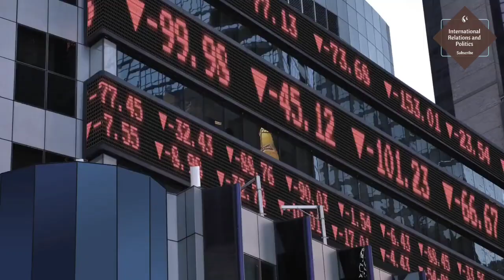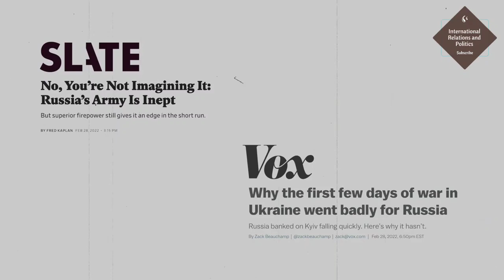Realist Professor Stephen Walt, insight on the Russia-Ukraine War and the future of Great Powers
Stephen Martin Walt  is an American political scientist. He is the Robert and Renee Belfer Professor of International Affairs at the John F. Kennedy School of Government at Harvard University.A member of the realist school of international relations, Walt has made important contributions to the theory of defensive neorealism and has authored the balance of threat theory.Books that he has authored or coauthored include Origins of Alliances, Revolution and War, and The Israel Lobby and U.S. Foreign Policy.

About
Russia invaded Ukraine on 24 February 2022. Internationally considered an act of aggression, the invasion has triggered Europe's largest refugee crisis since World War II, with more than 4.3 million Ukrainians leaving the country and a quarter of the population displaced.